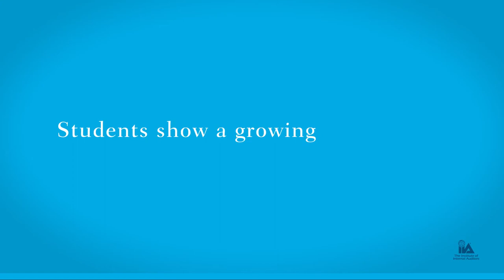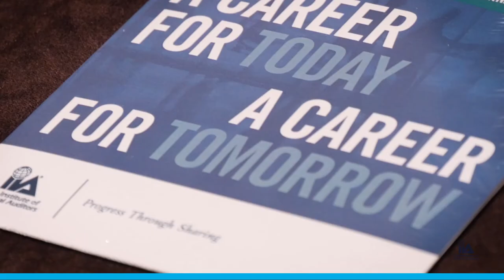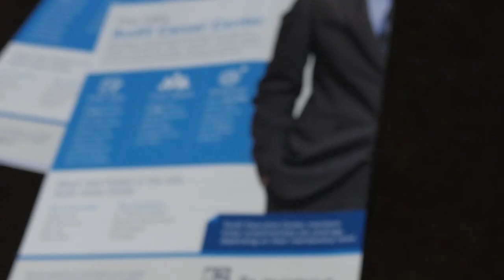The IAEP Program Fulfills the Demand for Internal Audit Talent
The IIA’s Internal Auditing Education Partnership (IAEP) program meets the growing demand for internal audit talent by educating traditional and non-traditional students.  The IAEP Conference connects students to future employers giving them the opportunity to receive leadership training, network, and interview for their first job in internal audit.